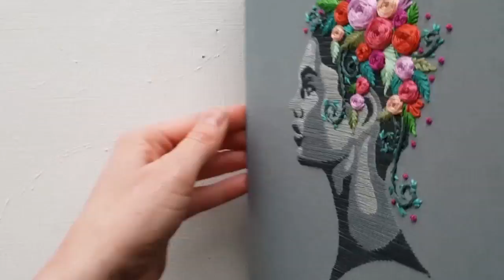Mounting Flowers in her Hair on 8 x 10 frame (4x speed)